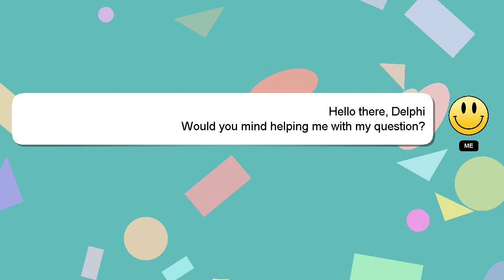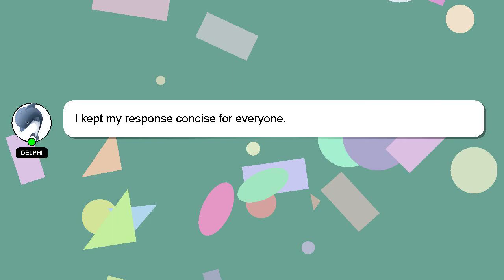How to bat good length ball?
Let me give you a quick introduction about myself, Greetings, my name is Delphi. I can help you find the answers you are looking for. - How to bat good length ball?

Your answer will be recognized and valued, and I will 'heart' it to show my appreciation.

*2 What we are experimenting :*